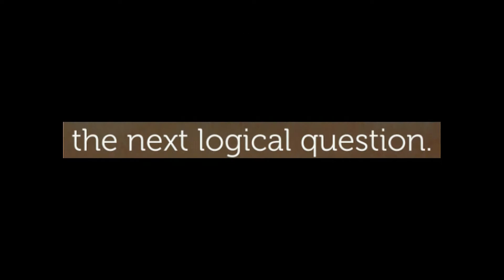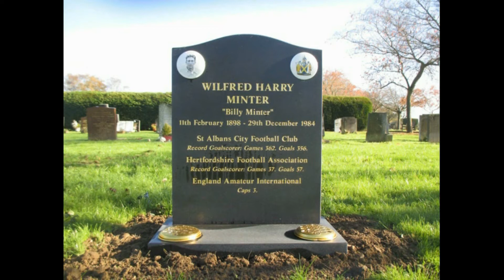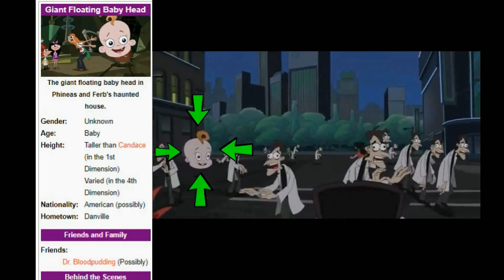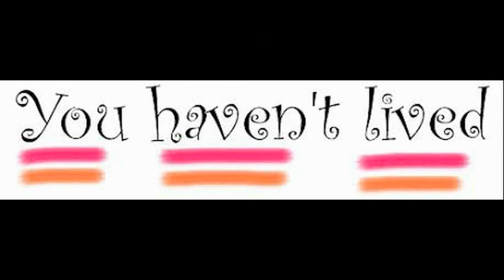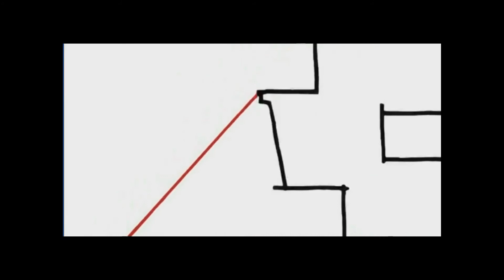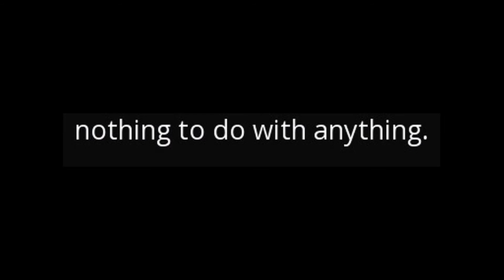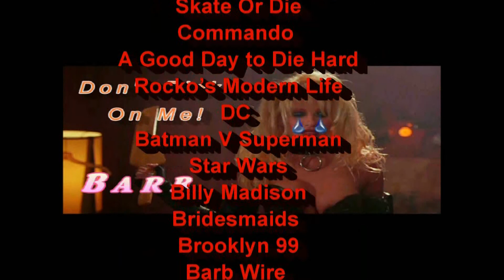Night of the Pharmacist-A Shadow of Death Review (Episode 25)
What happens when you mix Disney and George Romero?  You get the next episode of Romeroween.